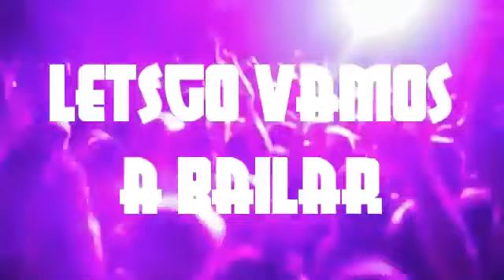Letsgo - Planetshakers feat. Su Presencia (CON LETRA) | Sé Quién Eres Tú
Canción: Let's Go
Autor: Planetshakers
Featuring: Su Presencia
Álbum: Sé Quién Eres Tú